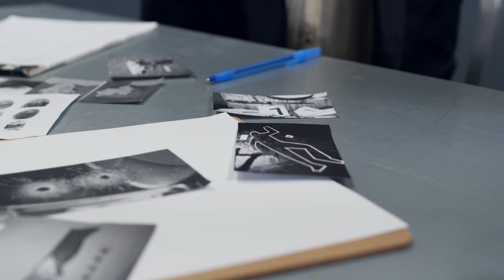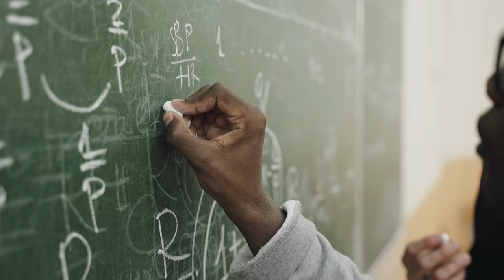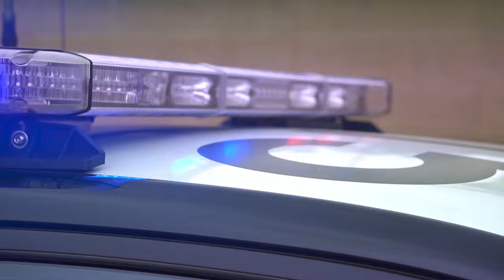Dhacdadii Xanuunka Badneyd ee ku Dhacday Faye Swetlik.